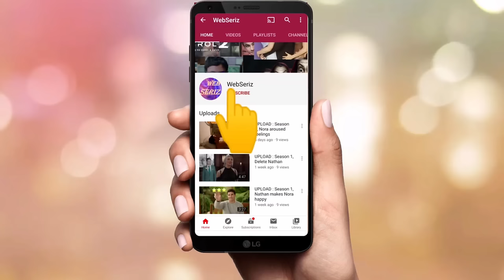Young Sheldon : Season 3, Meemaw wants to stay alone after Breakup, Meemaw's lecture to Georgie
Meemaw recent had a breakup, so she don't want to go out anywhere.
When Georgie came with Meemaw's drinks, she gave him a big lecture